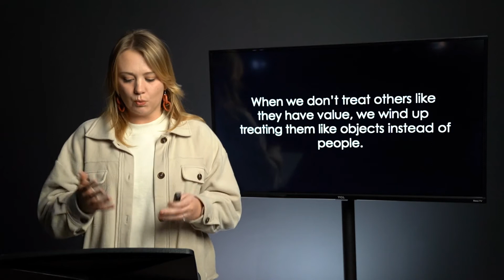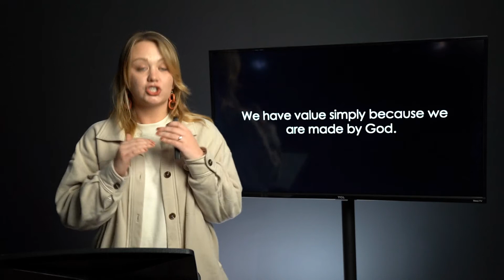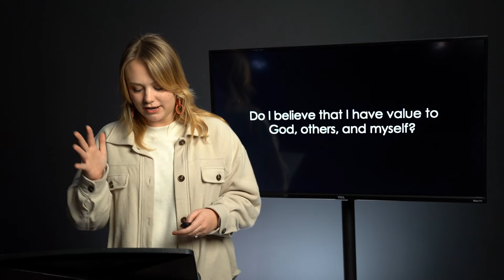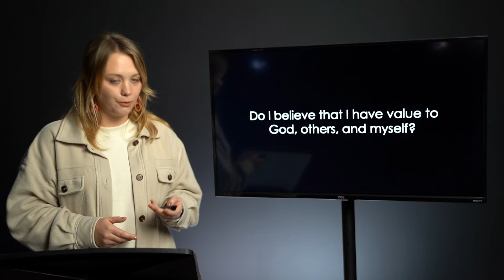EDINA (5-12 GRADE) ONLINE // FEBRUARY 24, 2021